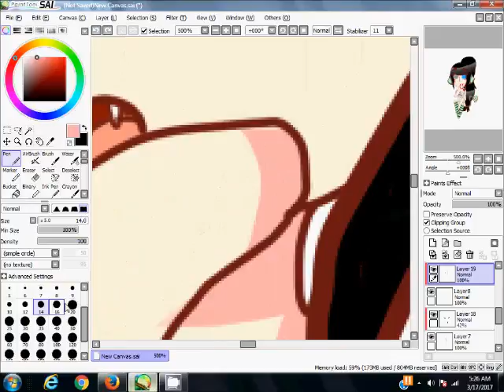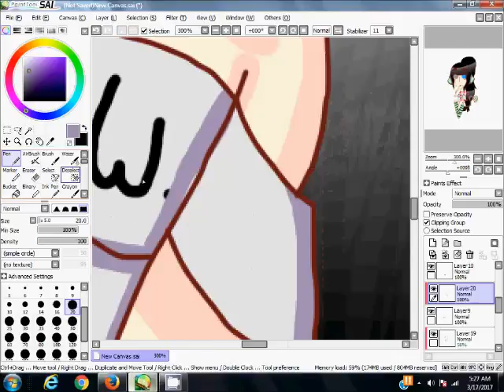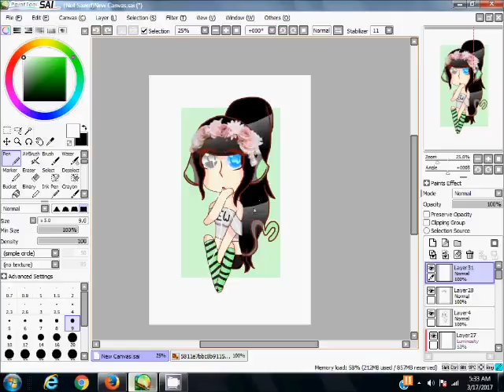Flower Speedpaint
I cant sleep